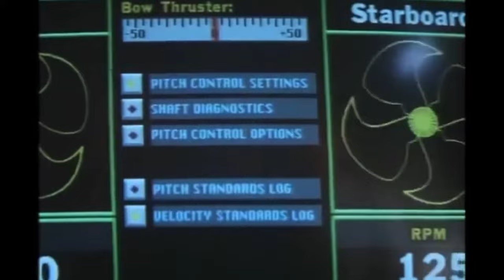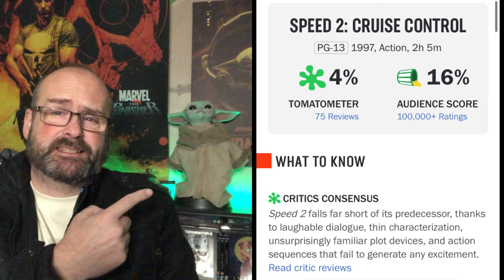Defending a Dud.SPEED 2 Cruise Control. ( 1997 )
Welcome to episode 2 of my new series
‘ defending a Dud ‘
Where I look at some of those movies that are much maligned , disliked  and hated within the film communities. Those films that left a bad taste in one’s mouth.  And I go in deconstruct and build back up and try and find some worth in that movie and defend on that basis.  I may succeed with some - I may admit defeat with others.  We shall see …

Join me as I look at the worst of the worst

Episode 1  link here.  Ghostbusters 2016

I would also appreciate any suggestions for future films so I can build a list and work my way through them.
So be sure to let me know any in the comments section.